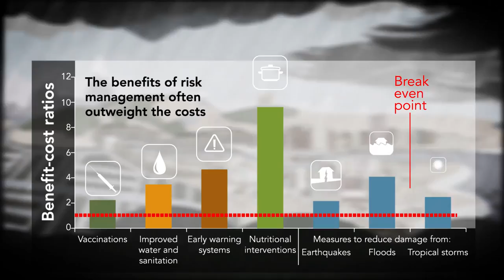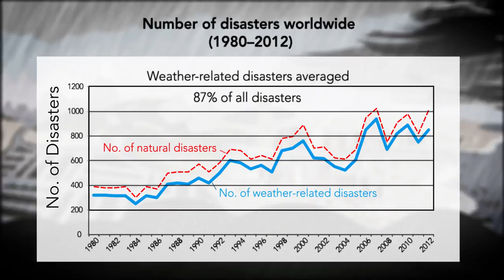Now is the Time to Invest in Resilient Cities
In the last 30 years, floods, droughts, cyclones, earthquakes, and other natural disasters have killed an estimated 2.3 million people and caused 3.5 trillion dollars in economic damage, leaving affected areas devastated for years after a disaster occurs.  Investing in climate and disaster resilience may seem like a high upfront expense, but the benefits clearly outweigh the costs. If we don’t invest in resilience now, vulnerable cities simply won’t survive.